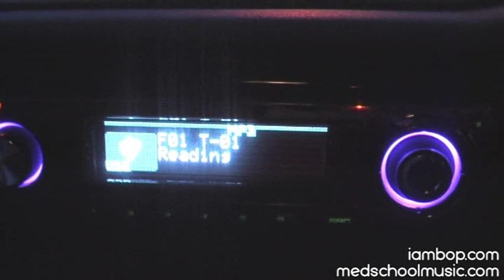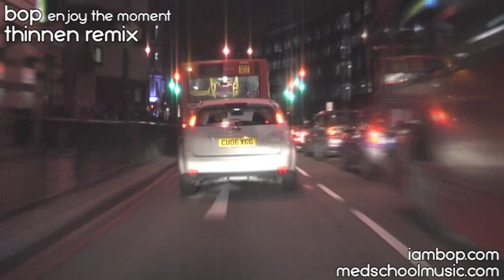Bop - Enjoy The Moment (Thinnen remix) - Med School Music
Bop "Remix Your Mind" EP (Med School Music)

Med School is delighted to present five stunning re-interpretations of choice tracks from Clear Your Mind, as some of the biggest innovators in drum+bass further enhance and amplify Bops creations.

This one is a rinsing amen version by the iambop.com remix competition winner Thinnen, who edged out hundreds of entrants by striking a perfect balance between elements of Bop's original and his own deep sliding bassline and breaks.